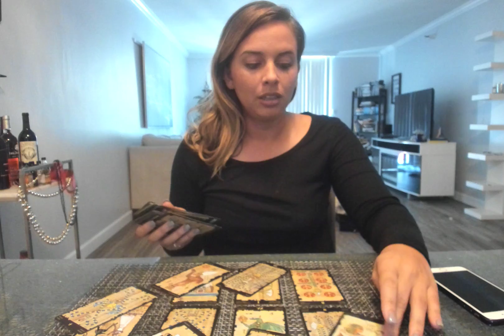Gemini- "They've Changed?" March 1-15